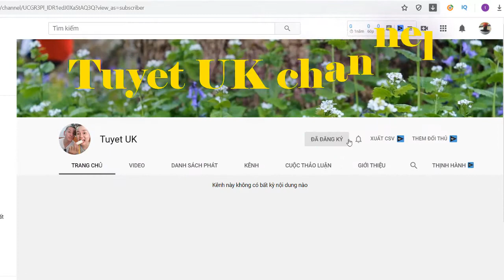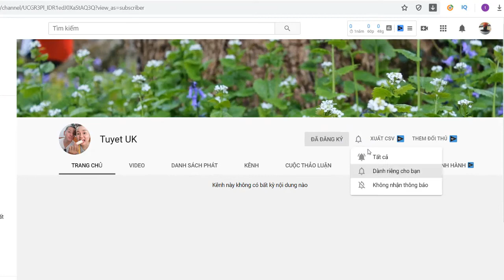Tiểu sử diễn viên TRẦN HÀO. Cuộc sống TRẦN HÀO giờ ra sao? | tuyet uk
Tiểu sử diễn viên TRẦN HÀO. Cuộc sống TRẦN HÀO giờ ra sao? ...